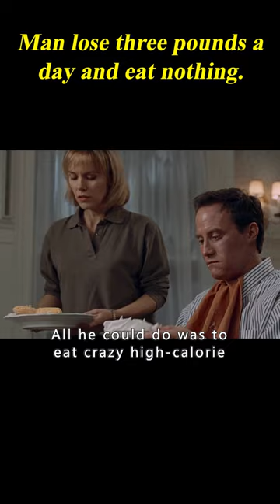Man Lose Three Pounds A Day And Eat Nothing. 2/3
Movie Name: Thinner

Summary: An obese attorney is cursed by a gypsy to rapidly and uncontrollably lose weight.

Director
Tom Holland
Writers
Stephen King,Michael McDowell,Tom Holland
Stars
Robert John Burke,Joe Mantegna,Lucinda Jenney